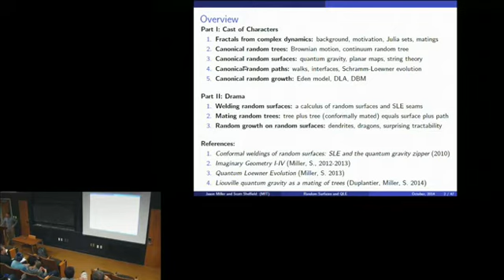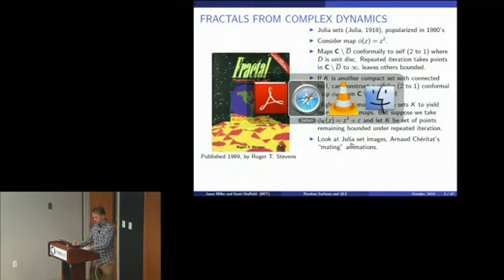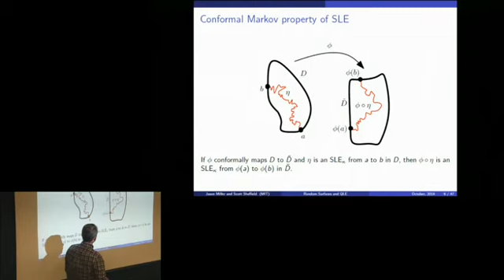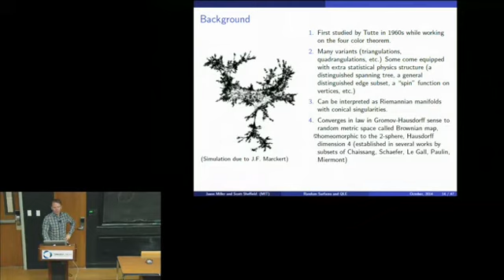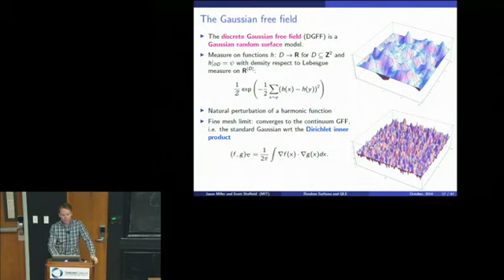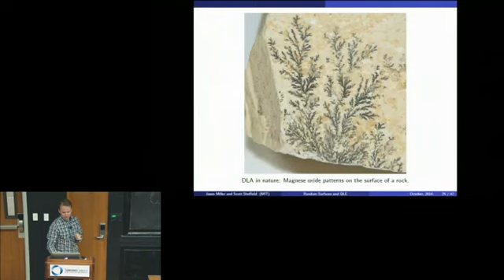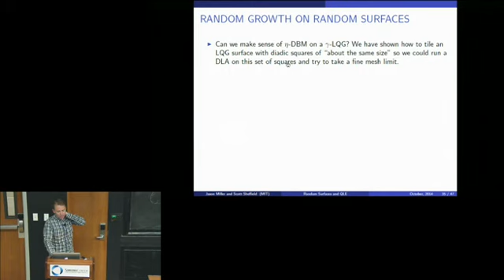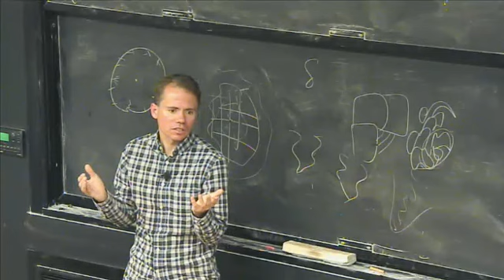Chinese dragons and mating trees - Scott Sheffield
What is the right way to think of a "random surface" or a "random planar graph"? How can one explain the dendritic patterns that appear in snowflakes, coral reefs, lightning bolts, and other physical systems, as well as in toy mathematical models inspired by these systems? How are these questions related to random walks and random fractal curves (in particular the famous SLE curves)? How are they related to conformal matings of Julia sets? To string theory? To statistical mechanics? To begin to address these questions, I will introduce and explain the "quantum Loewner evolution" (QLE), which is a family of growth processes closely related to SLE. Joint work with Bertrand Duplantier and Jason Miller.